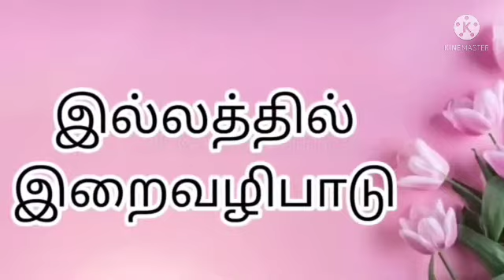04 மரியா நற்கருணை பேழை